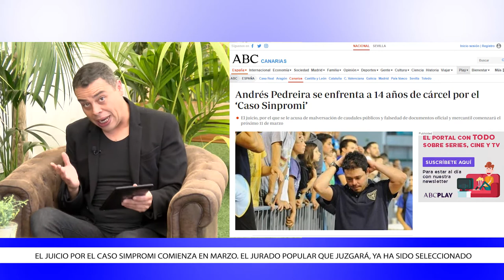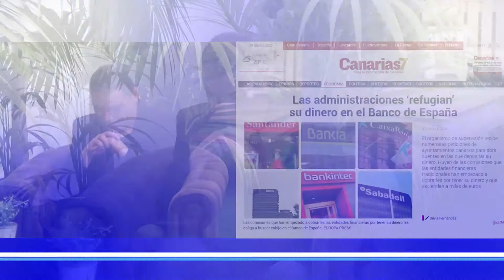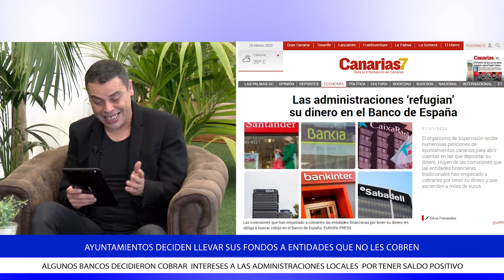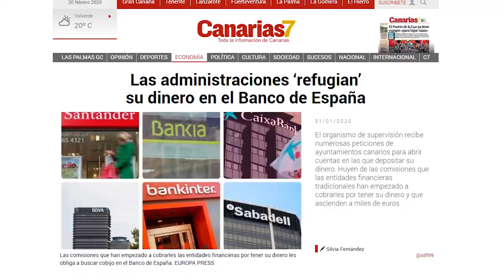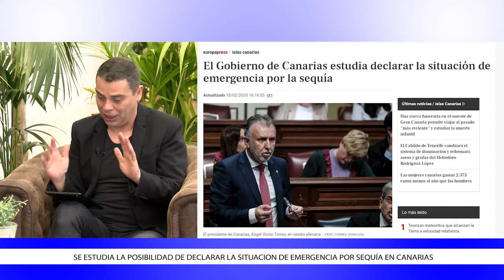La Tertulia 20 febrero parte 1